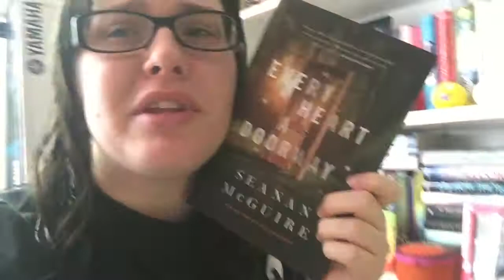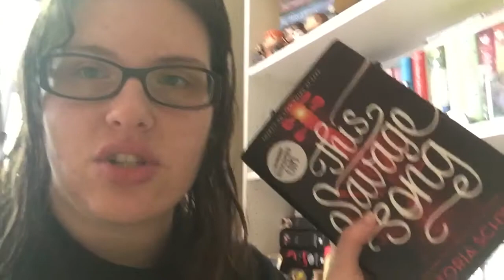Read-O-Rama Round 7 VLOG!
How much did you read?